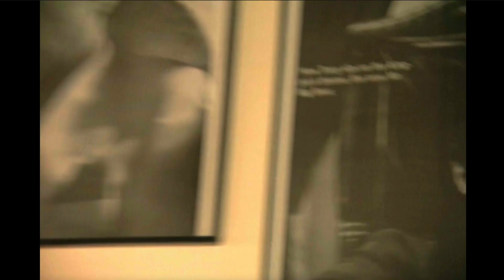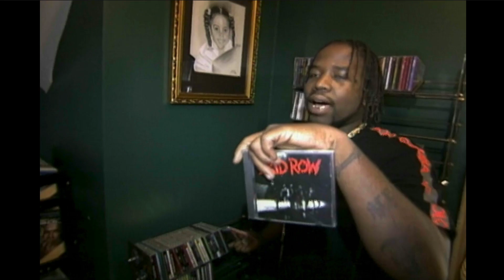Big Boi Fun Playhouse Resort available on AirBnB! (Link in description)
Previously show on MTV Cribs!

Let the fun begin at this year round playground. With soaring vaulted ceiling’s and a picture perfect view of the waterfall pool this rental will not disappoint.
Offering 5 bedrooms 3 washrooms a stunning living room and a beautifully upgraded kitchen and dining area this home can comfortably sleep 10-12 people. This is a vacation home great for all four seasons.